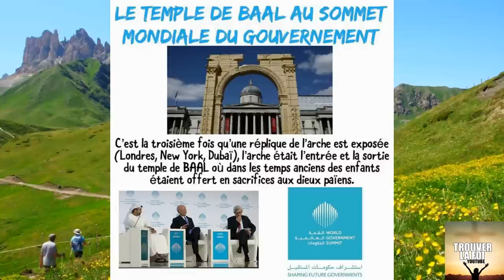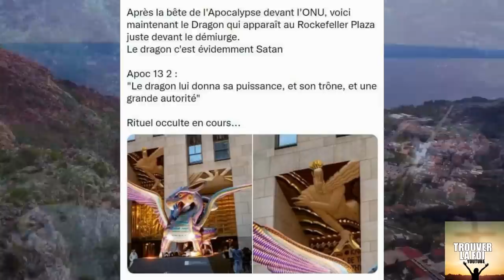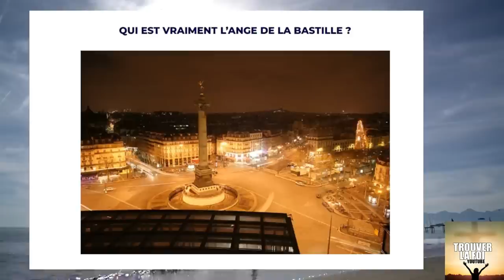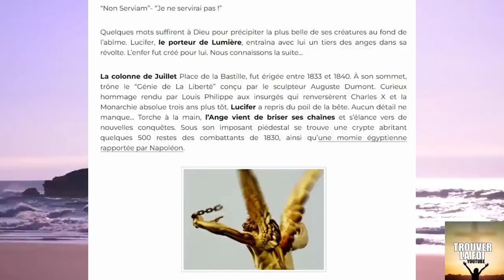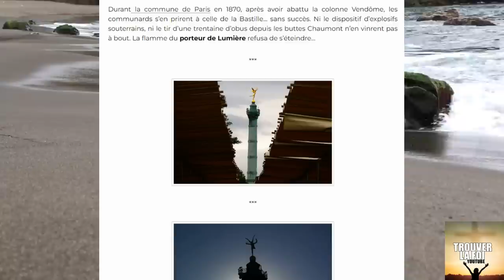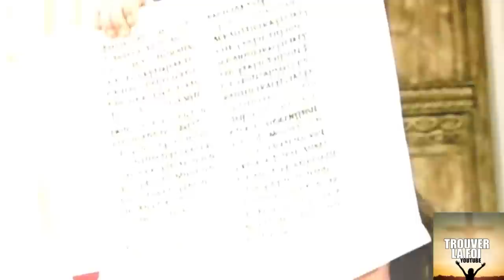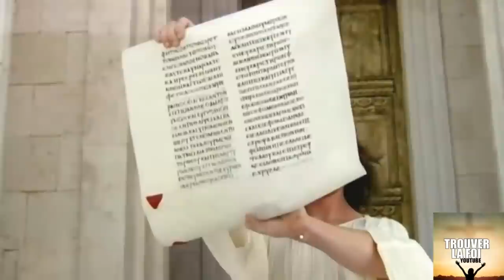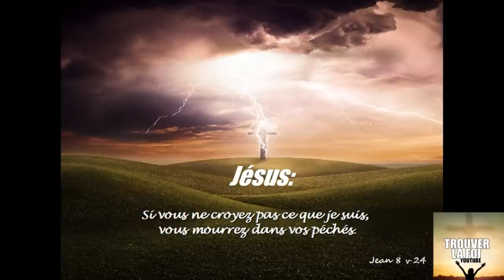LE DIABLE EST ADORE PARTOUT! BETE DES NATIONS UNIES, LUCIFER PLACE DE LA BASTILLE, TEMPLE DE BAAL...